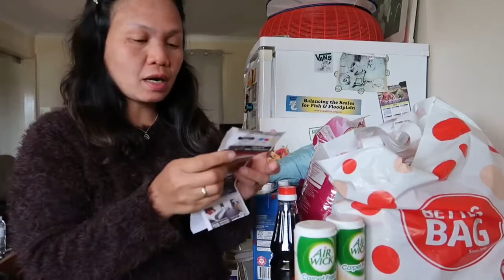ANO ANG NABILI KO SA GROCERY STORE AT MAGKANO PRESYO FIL-AUS COUPLE AUSTRALIAN LIFE IN AUS🇦🇺🥰